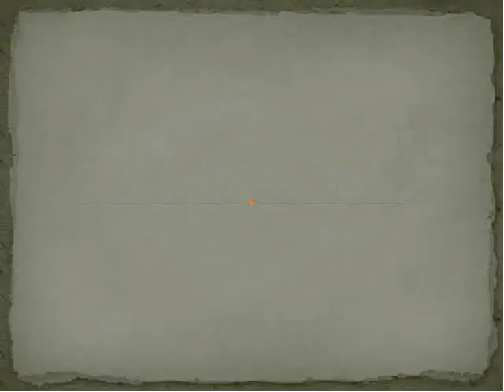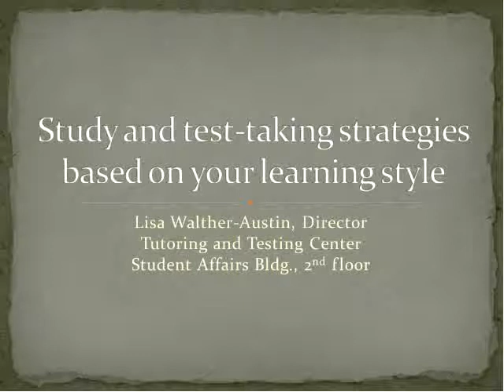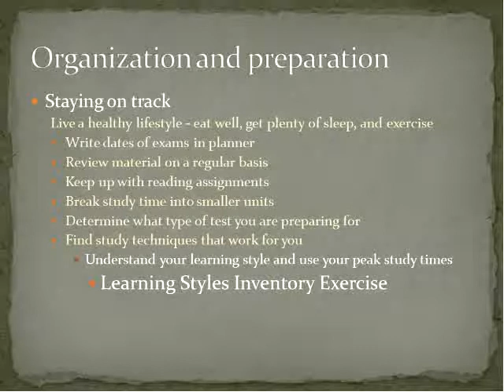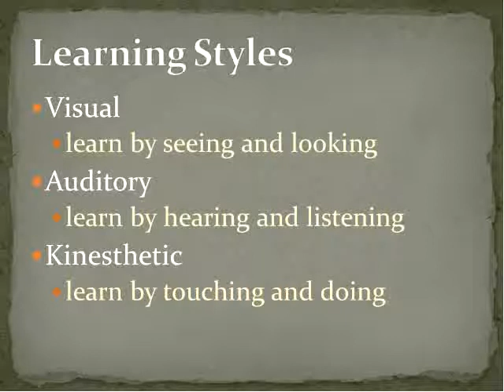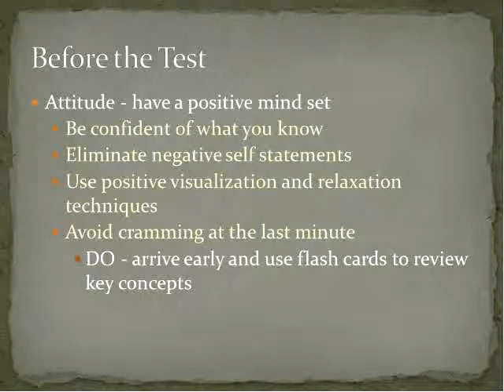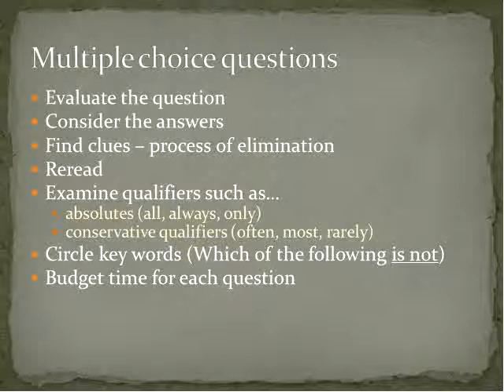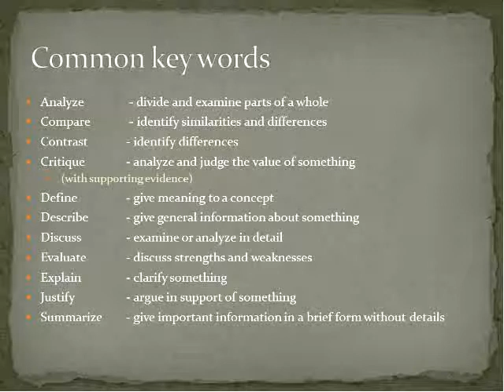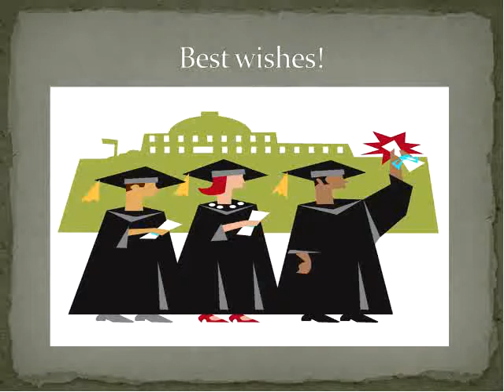Study Skills and Learning Styles for College Students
This workshop will help you understand your learning style and how this impacts the study strategies you may want to utilize as you prepare for exams. You will also explore how to approach different types of tests and the actual test-taking process.

This video is part of the Winter 2014 Student Success Workshop Series hosted by the Office of Undergraduate Student Success.